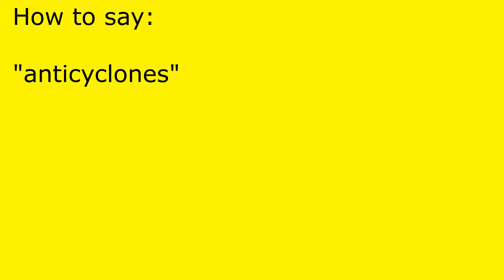How to pronounce anticyclones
anticyclones pronunciation.